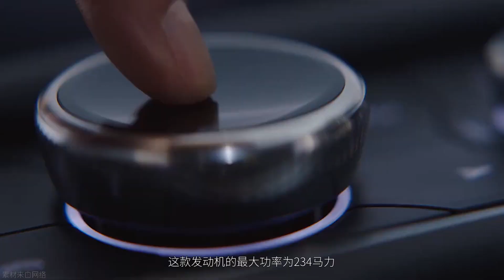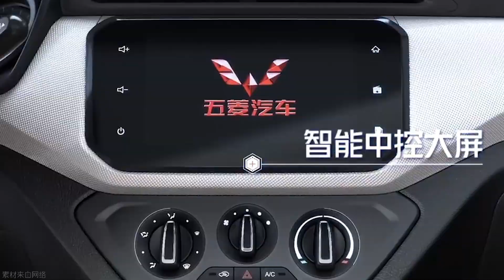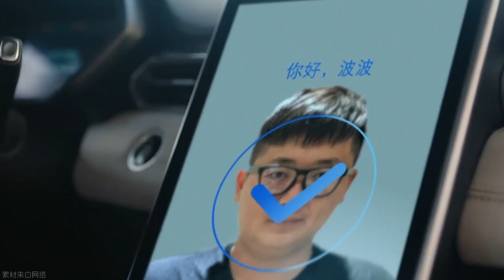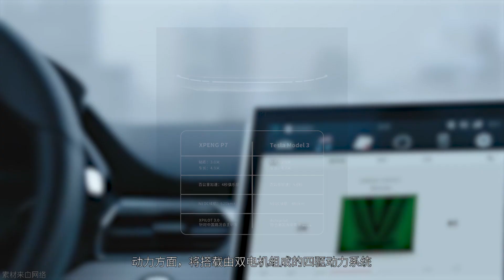「汽车V报」凯迪拉克XT6七座版上市；五菱宏光PLUS接受预定-20190930